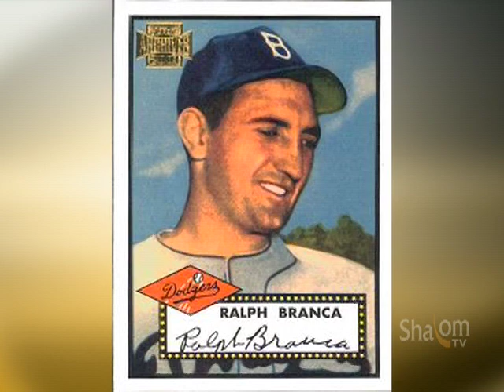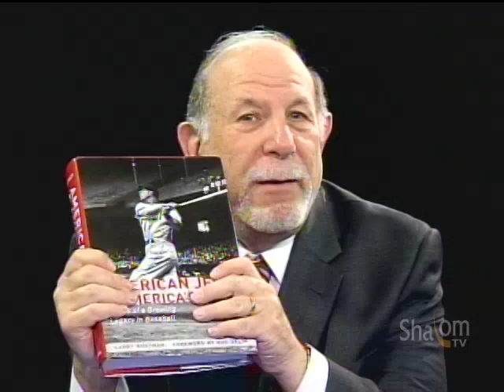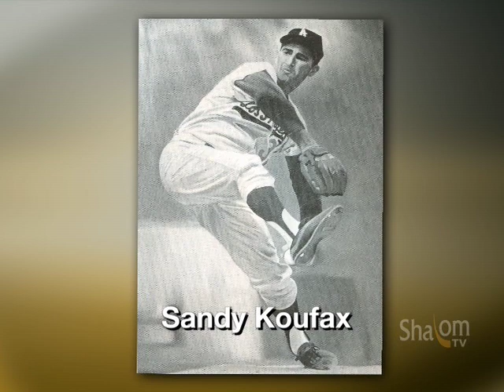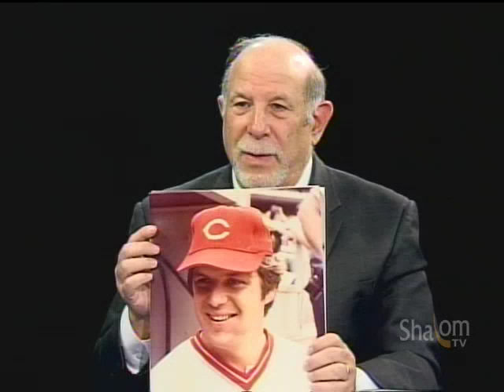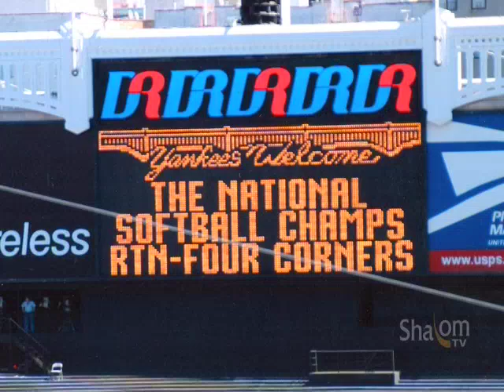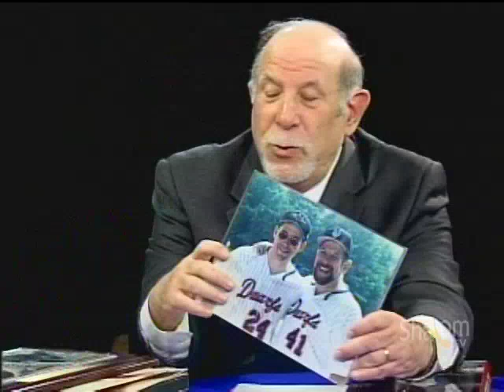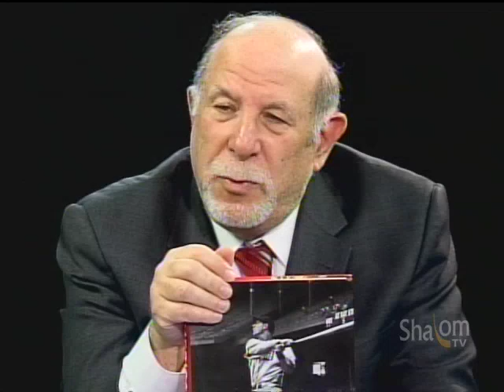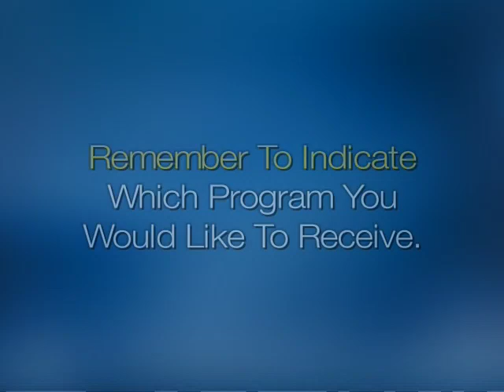L'Chayim: Larry Ruttman, Jews in Baseball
The Jewish presence in baseball--famous players, owners, labor leaders, officials, and sportswriters--is celebrated by Larry Ruttman who interviewed nearly 50 figures for "American Jews and America's Game: Voices of a Growing Legacy in Baseball."